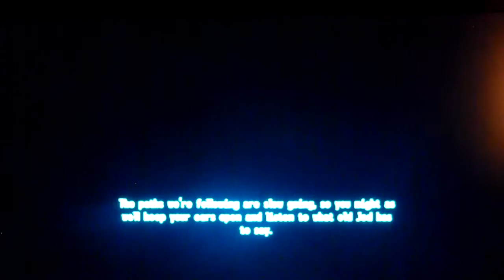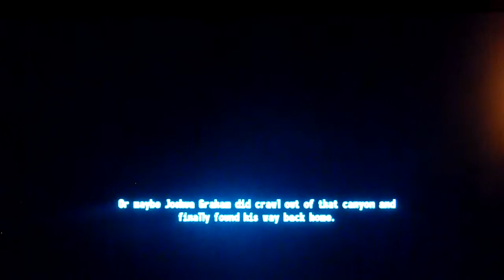Fallout New Vegas : Honest Hearts intro comentario